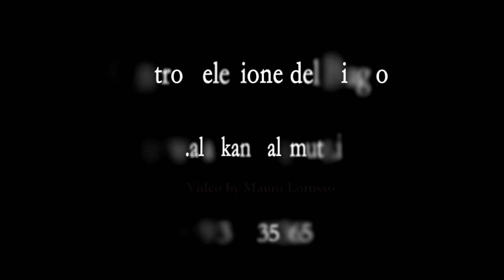Alaskan Malamute - Allevamento Del Biagio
Allevamento del biagio - Fano (pu)